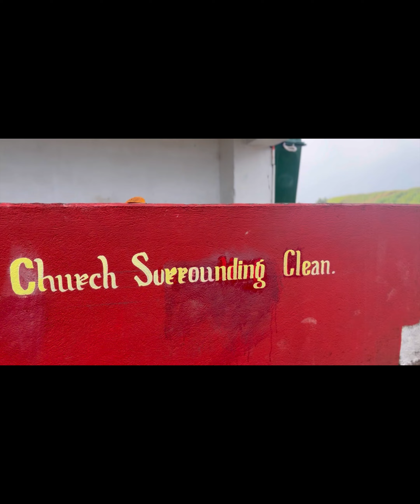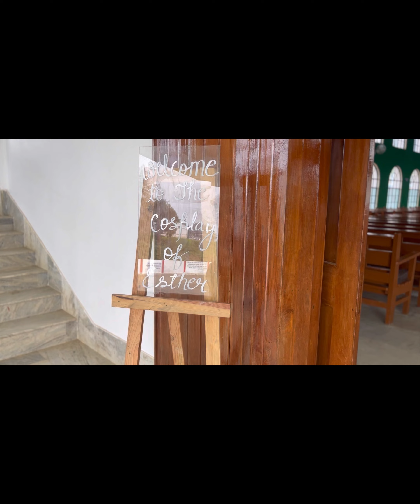Cosplay-Story of Esther